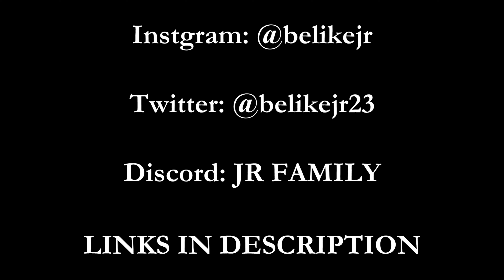THEY WILDIN... We Pranked A Professional Golf Tournament! (Reaction)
Reacting to We Pranked A Professional Golf Tournament!